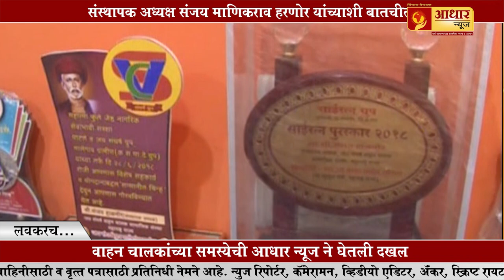जय संघर्ष ग्रुप ची कहाणी